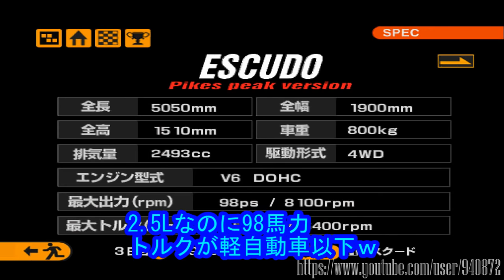グランツーリスモ2 995馬力のエスクードを98馬力にデチューン！！？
モンスターマシンのエスクードパイクスピーク。これを98馬力にデチューンしてレースに参戦してみました。